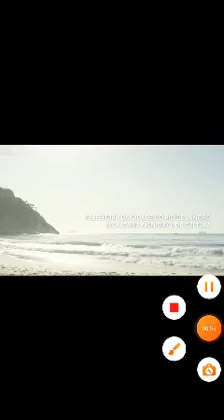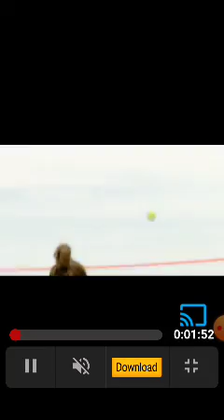Um Casal Inseparável 2021